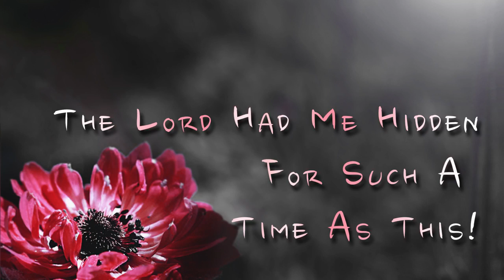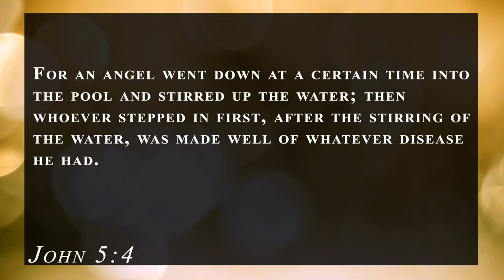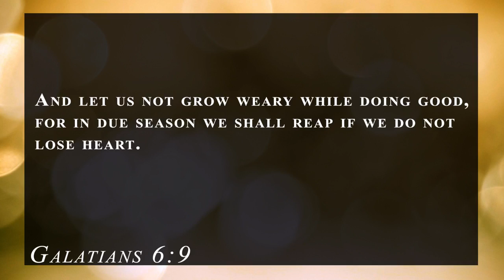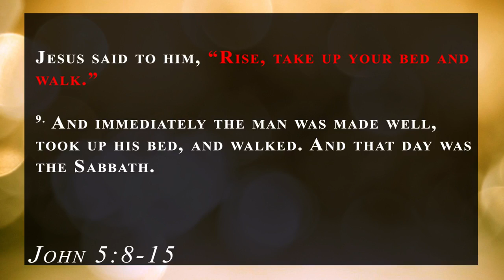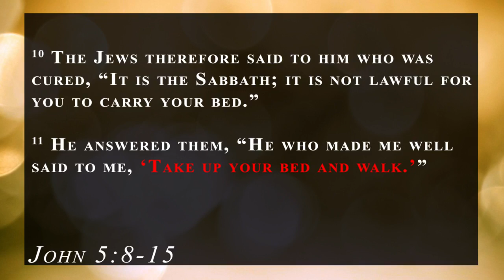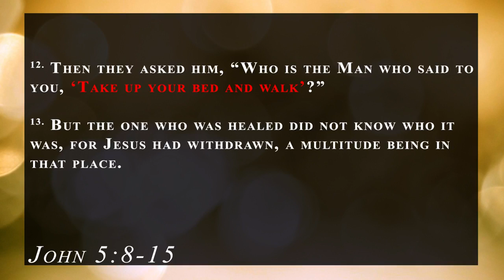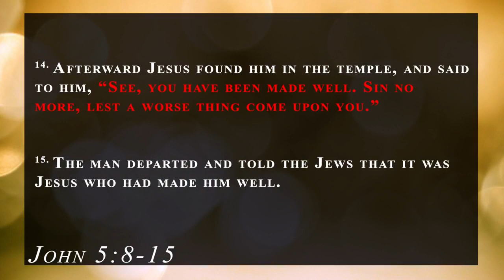Pastor Luther Hickley, " The Lord Has Me Hidden For Such A Time As This"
Prayer of Salvation:
Dear Lord,
I believe that you died on the cross for me, to save me. You did what I could not do for myself. I come to you now and ask you to take control of my life; I give it to you. From this day forward, help me to live every day for you and in a way that pleases you.
Amen.

Mail: 724 S.Segrave Street.